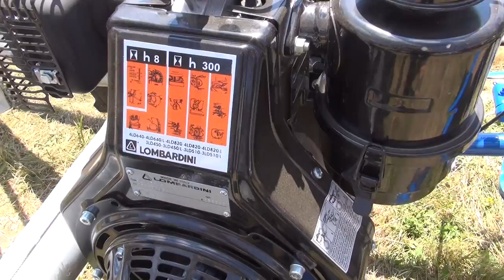BCS 622 Lawn Mower Exterior and Interior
BCS 622 Lawn Mower machine seen from outside and inside. The machine has Lombardini 3LD450 11.0 hp engine. Gearbox with 4 forward and 1 reverse speeds. Cutter bars are claw 1.4 m. Differential with blocking. Wheels are front 4.50-19, rear 4.00-8. Separate brakes for each tire + hand brake. Steering wheel is regulated.

The machine was presented at Rozhen National Festival 2015.